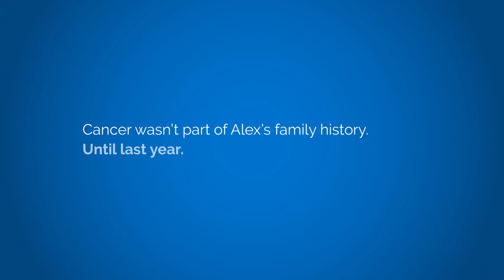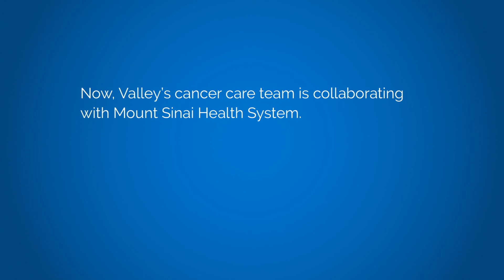Alex's Story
Breast cancer wasn't on Alex's radar - until she was diagnosed. With Valley's cancer care team behind her, Alex courageously took on cancer.